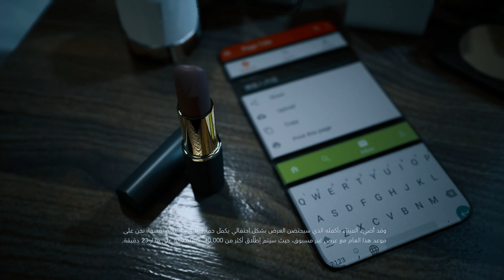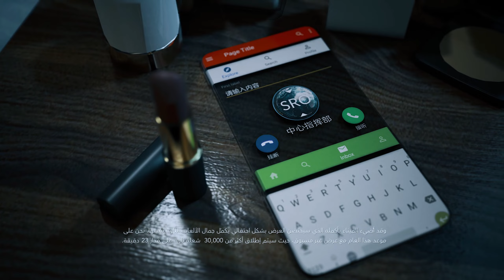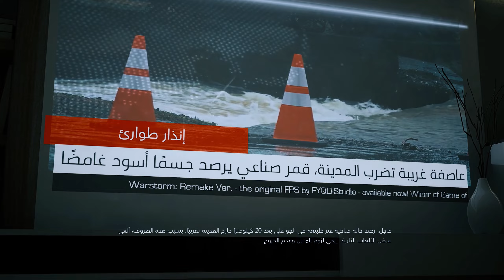تجربة وغيم بلاي قصير للعبة PC short Gameplay | Bright Memory Infinite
تجربة وغيم بلاي قصير للعبة Bright Memory Infinite
PC short Gameplay

تَدور أحداث لعبة Bright Memory: Infinite في المستقبل القريب وتحديدًا عام 2036 حيث تَحدث كارثة طبيعية وتَحول كبير في الطقس، وهو الأمر الذي جعل منظمة SRO المسئولة عن الأمور الخارجة عن الطبيعة تُرسل أفضل عملائها لمعرفة أسباب الكارثة ومحاولة إيقافها. وهنا ستذهب "شيليا" وهي الشخصية التي يتحكم بها اللاعب إلى مكان الكارثة، حيث تَجد فوهة عملاقة تبتلع كل قريب منها. وأثناء استكشافها لمنطقة الفوهة والكارثة تتعطل المركبة الخاصة بـ "شيليا" وتضطر للهبوط من أجل إلقاء نظرة عن كثب لما يَدور، وهناك تُشاهد جنود SAI الذين يَرغبون في إحياء الوحوش الأسطورية والسيطرة على العالم، وخلال الرحلة سيكون على "شيليا" مواجهة أعضاء SAI وفي الوقت نفسه تلك الوحوش الأسطورية المستوحاة من الميثولوجيا الصينية في محاولة لوقف تهديد SAI وإيقاف الكارثة التي نُشبت في الأرجاء.

Battle,net:YuSeF#21677
Warzone: RONIN#6043886
ubisoft: Rd-RONIN

متنسوش اللايك و السبسكرايب يا شباب